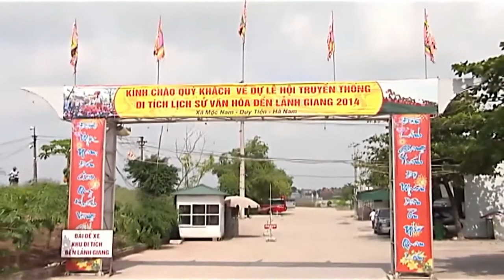Cậu Huy Gia lâm Lập Đàn Tam Phủ | Camera Ngọc Thanh